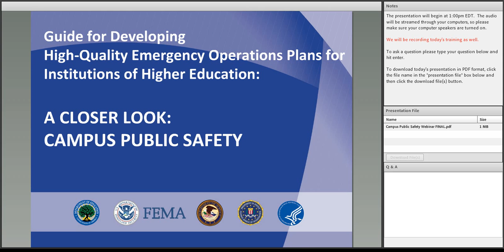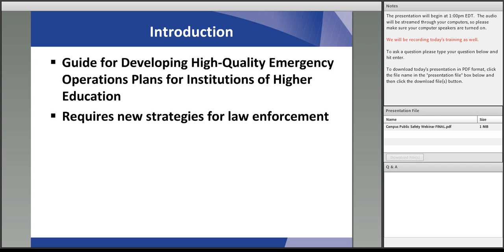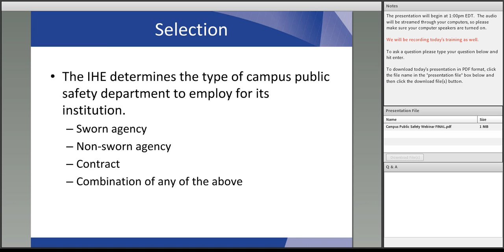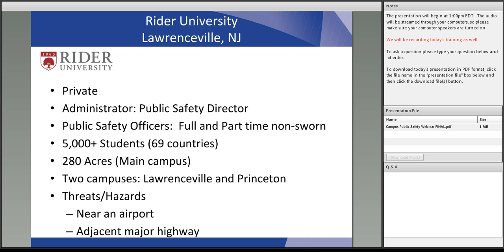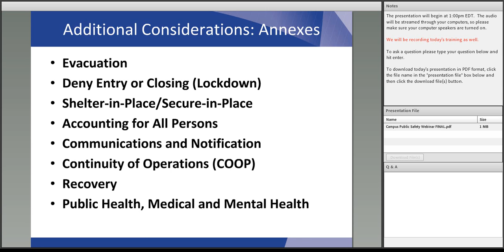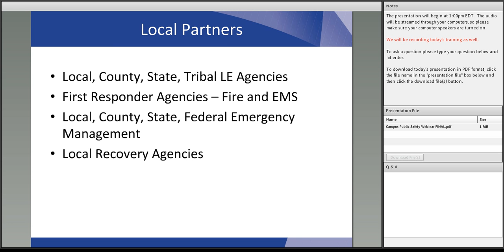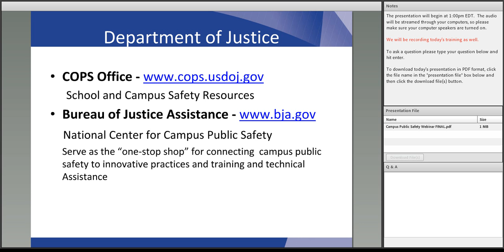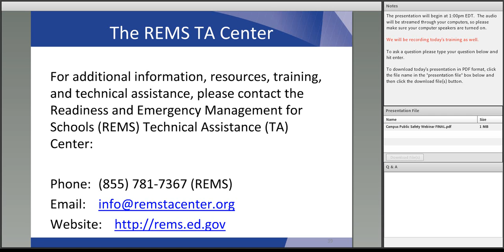Campus Public Safety: A Closer Look Webinar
Learn about the types of campus public safety services that are most common to institutions of higher education and how campus public safety officials should be intricately involved in the creation of the higher ed emergency operations plan. Presenters represent the U.S. Department of Justice and Rider University in New Jersey. Access the full webinar details and supporting documents